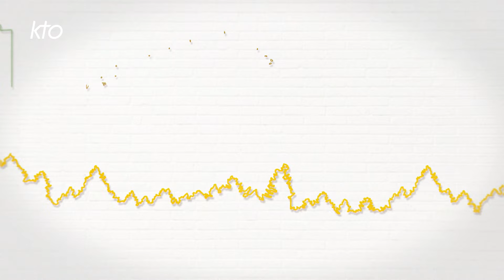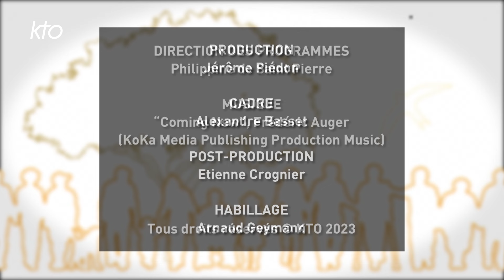Patrimoine Oral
Grâce à l'enregistrement des témoignages de vie, on peut conserver et transmettre le précieux patrimoine oral d'un grand nombre, sans se limiter aux autobiographies de quelques personnalités.